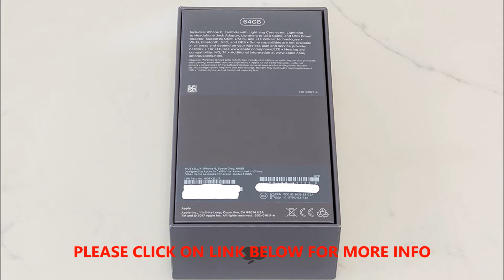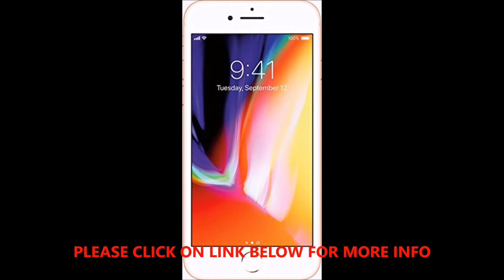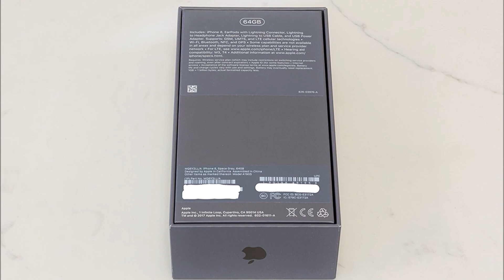Apple iPhone 13 Pro Max, 128GB, Sierra Blue - Unlocked (Renewed)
This pre-owned product is not Apple certified, but has been professionally inspected, tested and cleaned by Amazon-qualified suppliers.
There will be no visible cosmetic imperfections when held at an arm’s length. There will be no visible cosmetic imperfections when held at an arm’s length.
This product will have a battery which exceeds 80% capacity relative to new.
Accessories will not be original, but will be compatible and fully functional. Product may come in generic Box.